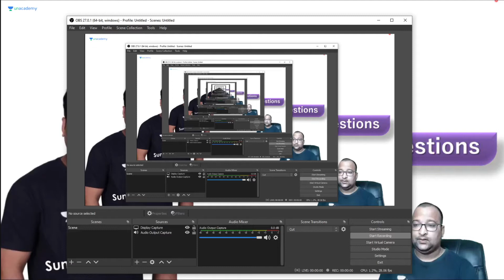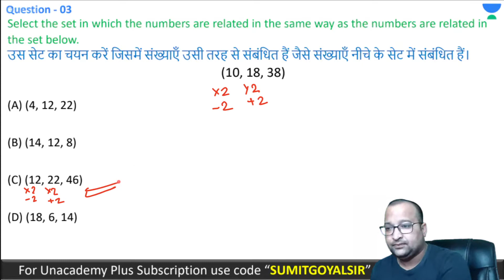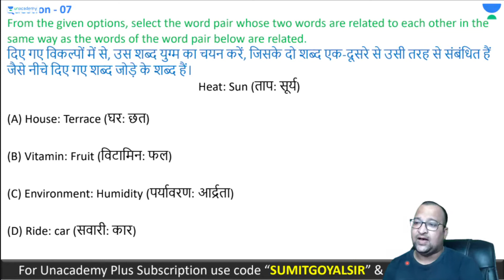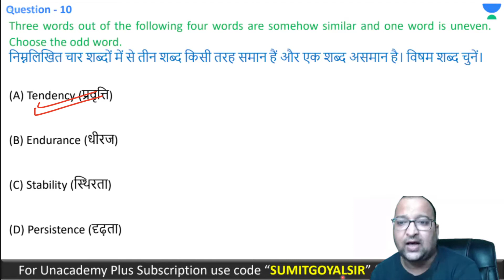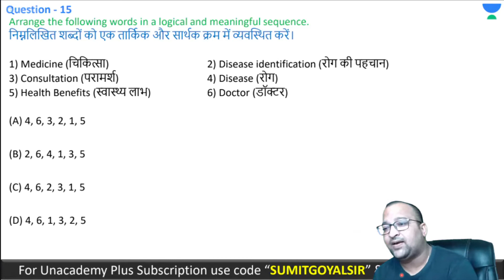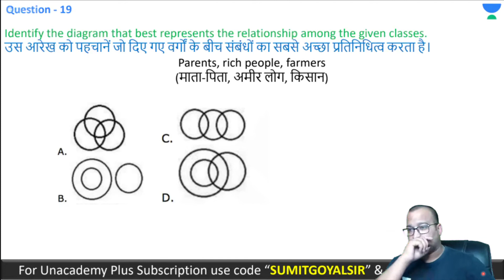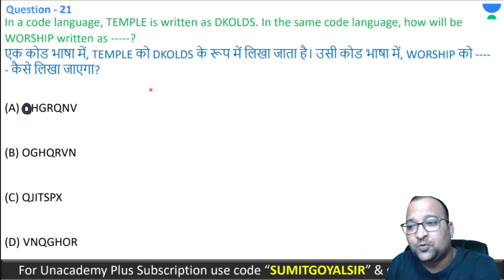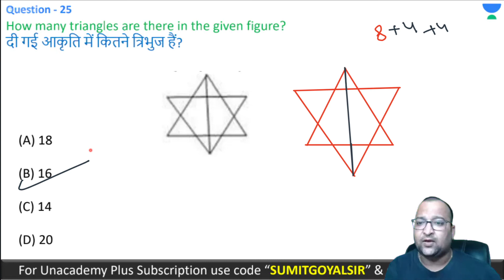Most Expected Question on Reasoning for SSC Exam (Part 59)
In this Course Sumit Goyal will teach Most Expected Question on Reasoning for for SSC (CGL, CHSL, CPO). This Course is beneficial for every learner. This Course is a Practice Course, in this course every Topic will be discussed of Reasoning. Classes will be conducted in Hindi & Practice Sheet will be provided in Hindi & English Both.

Sumit Goyal and more top educators are teaching live on Unacademy.

Unacademy Subscription Benefits:

1. Learn from your favourite teacher
2. Dedicated DOUBT sessions
3. One Subscription, Unlimited Access
4. Real-time interaction with Teachers
5. You can ask doubts in the live class
6. Limited students
7. Download the videos & watch offline